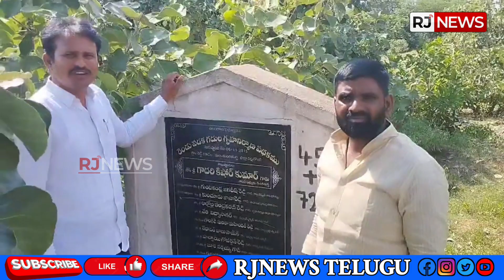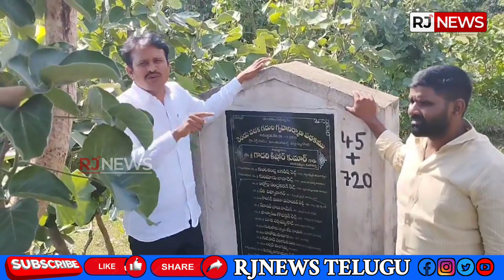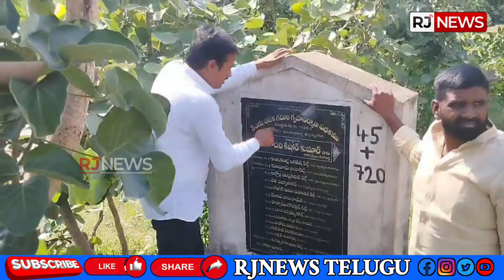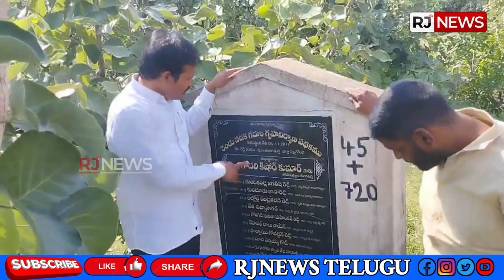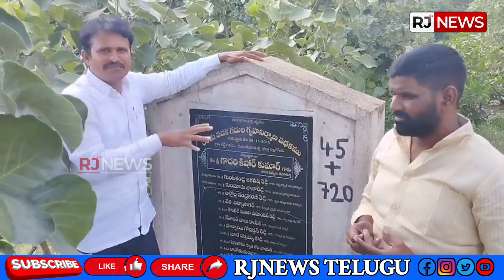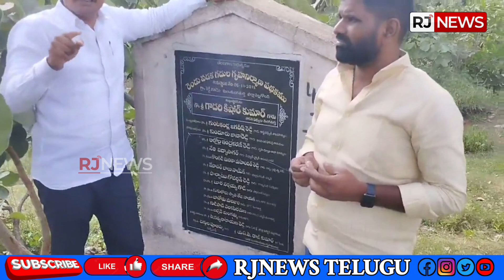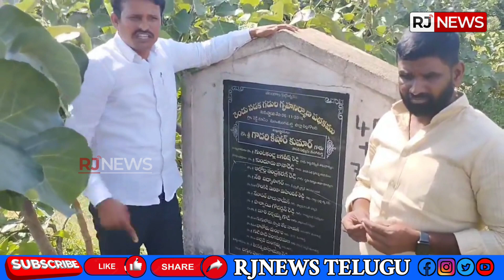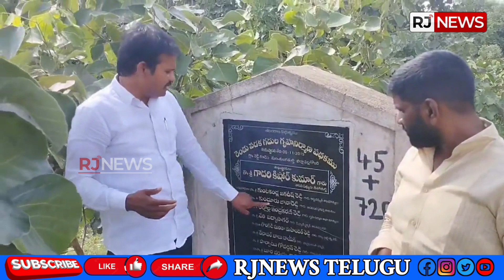డబుల్ బెడ్ రూమ్ లపై తుంగతుర్తి చౌరస్తాలో చర్చకు సిద్ధమా..? ఎమ్మెల్యే కిషోర్ కుమార్ కు సవాల్..!